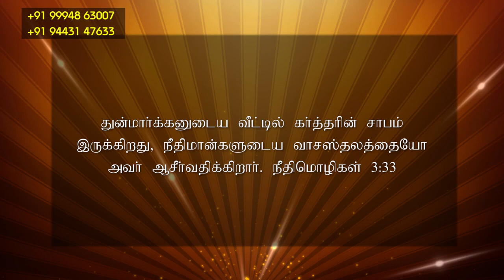நடக்க சொல்லி தாரும் இயேசுவே | 11.06.2022 | தின தியானம் | தமிழ் | FFC | Bro. A. Robert Jebasing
நடக்க சொல்லி தாரும் இயேசுவே | தின தியானம்

Fellowship for Christ - Nazareth